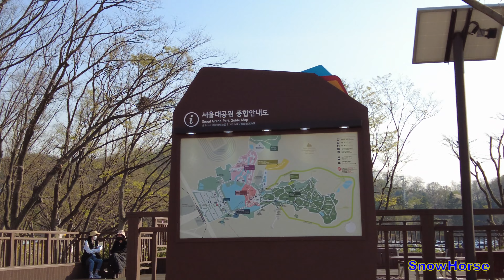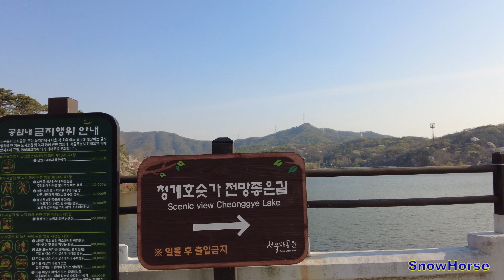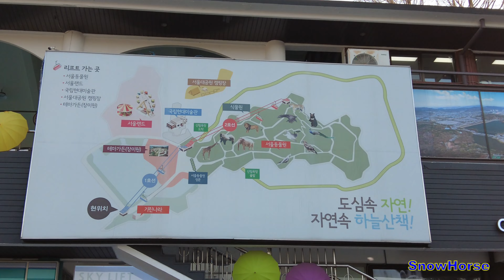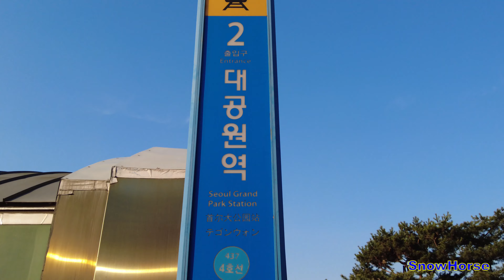𝟰𝙆⁶⁰ 𝗪𝗮𝗹𝗸𝗶𝗻𝗴 around 𝙎𝙚𝙤𝙪𝙡𝙂𝙧𝙖𝙣𝙙𝙋𝙖𝙧𝙠 in Gwacheon, Korea 20210405 1640 경기 과천 서울대공원 서울랜드